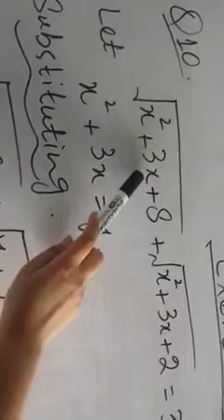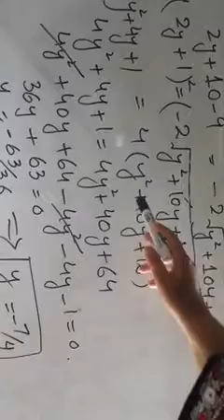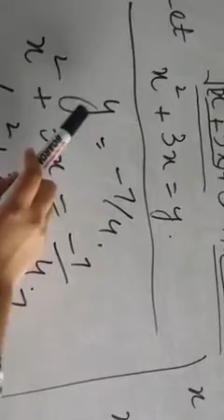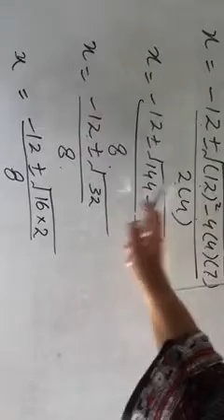CLASS X MATHS PART 1 Topic Ex 1.4 (half)+2.1